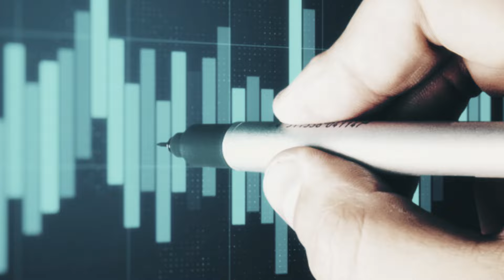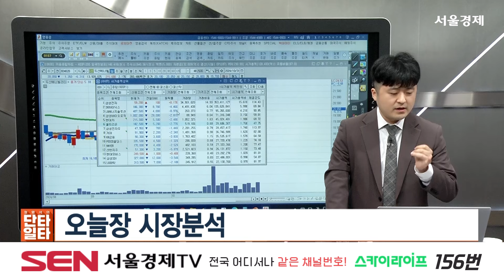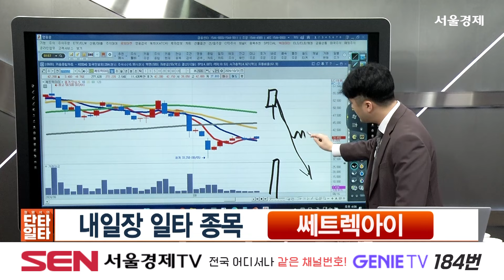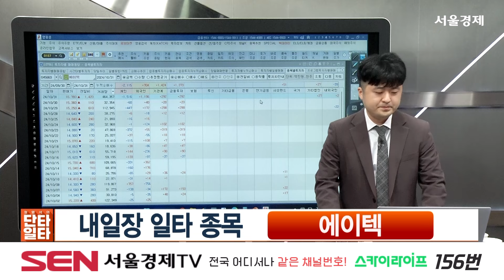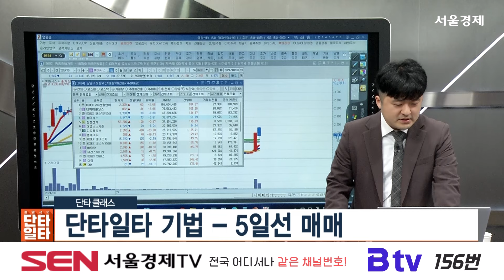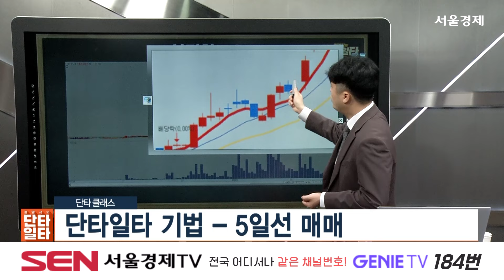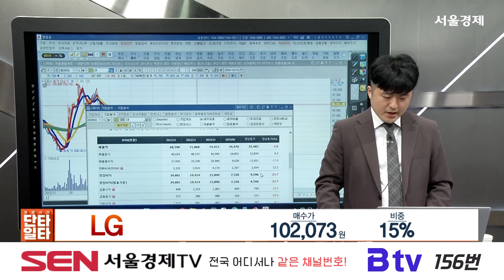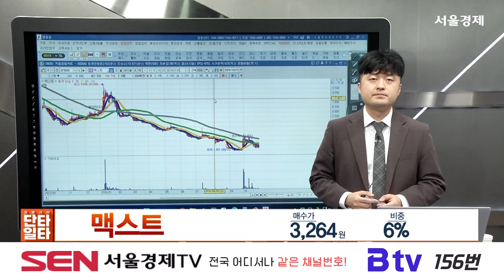정영석의 단타일타 112회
20241031

1교시 일타 종목

오늘장 단타 리뷰
지난 단타 리뷰
피플바이오(10/25)
케이씨에스(10/25)

내일장 일타 종목
* 내일장 일타 종목 – 더블유게임즈
* 내일장 일타 종목 – 쎄트렉아이
* 내일장 일타 종목 – 에이텍

2교시 단타 클래스
*단타일타 기법 - 5일선 매매

3교시 일타 상담
- 종목상담
1.한국콜마 69200 20%
2.LG 102,073 15%
3.덕산하이메탈 6,455원 12%
4.한전산업 16,000원10%
5.엑시콘 24,600 15% (추가매수가능한지)
6.맥스트 3,264원 6% (손절할까요~?)
7.한국비엔씨 6120원20%
8.엘티씨 12700원 10% (목표가 손절가 좀 도와주세요)
9.인스코비 2,200원 15%
10.네이쳐셀 17,800원 20%
11.노바렉스 13,200원 20%
12.팅크웨어 11,300원 50%
13.한독 16,000원 25%
14.GS리테일 28,100원 10%

"정영석의 단타일타" 방송 시간: 매주 월-금 오후 4시 ~ 오후 5시

★전국 어디서나 같은 채널번호!! ★전국 어디서나 같은 채널번호!! ★ SKY Life _ Ch.156 │ 지니 tv _ Ch. 184 │ SK Btv _ Ch. 156 │ U+ tv _ Ch. 167 ★ 서울경제TV 유튜브 구독 ★ 서울경제TV 생방송 보기 ★ 서울경제TV 바로가기 홈페이지 TV 편성표 안내 지역별 TV 채널번호 안내 카카오TV 페이스북 인스타그램 ★ 서울경제TV 패밀리 채널 핫클립 유튜브 채널